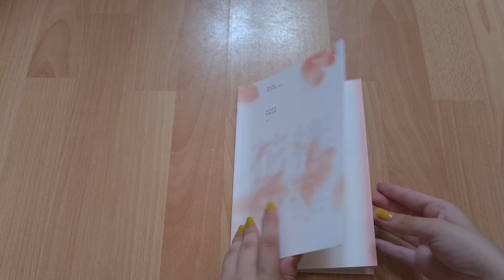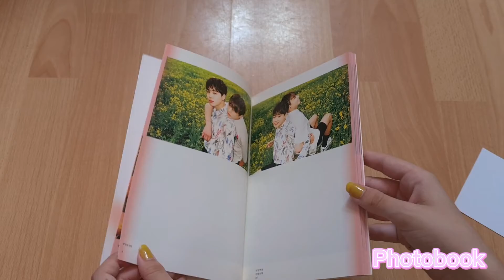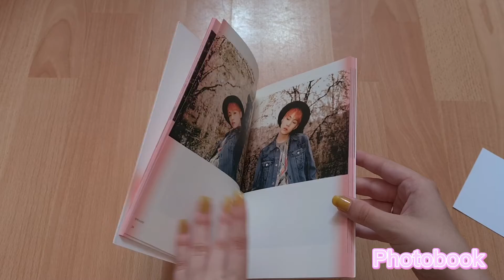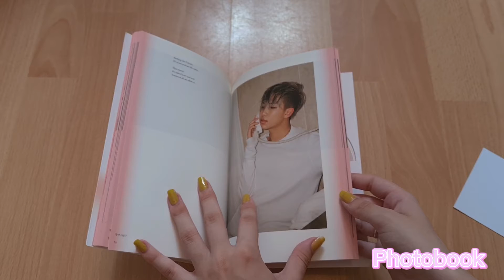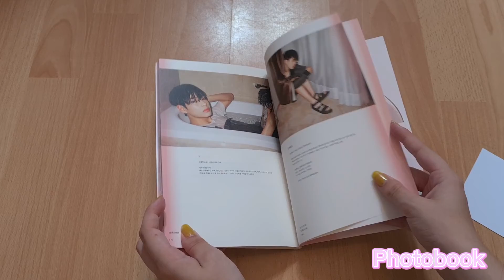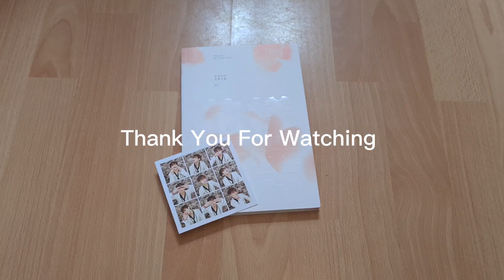[UNBOXING] BTS HYYH: Pt.1 (Version pink)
Cette semaine on se retrouve pour un l'unboxing sur la version Pink de HYYH: pt.1 de BTS.
J'espère que ça vous plaira et à la semaine prochaine pour une prochaine vidéo.

Mes réseaux